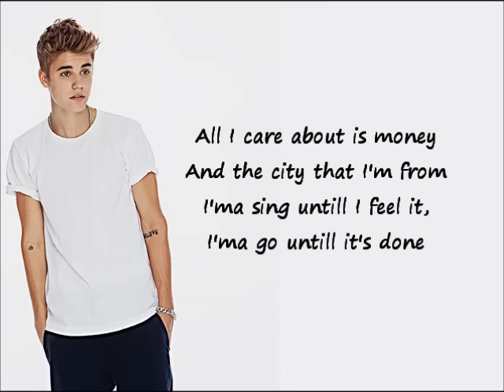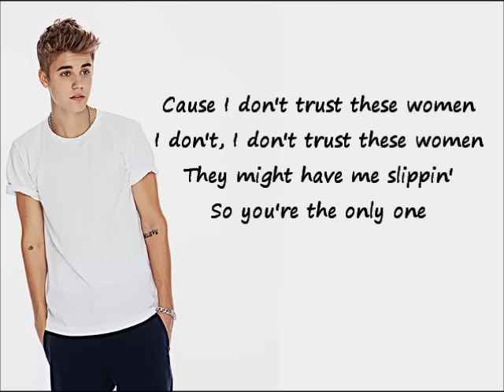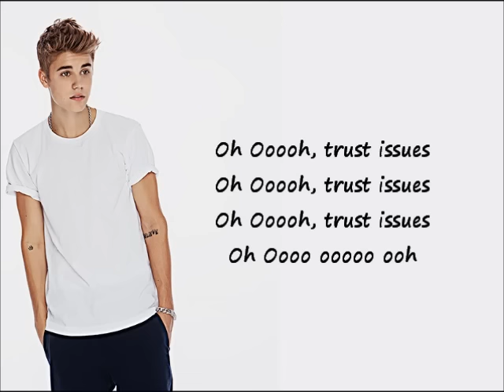Justin Bieber - Trust Issues ( Lyrics )